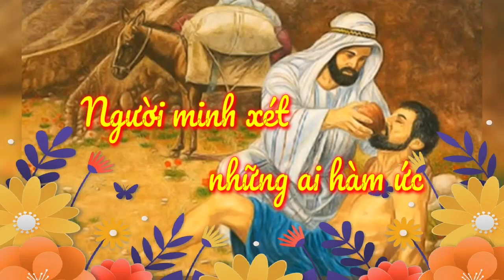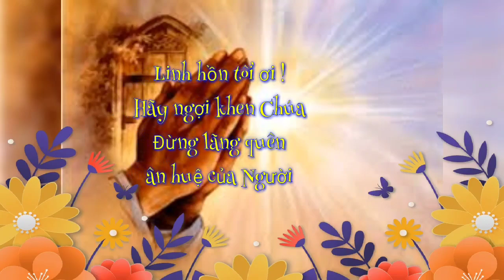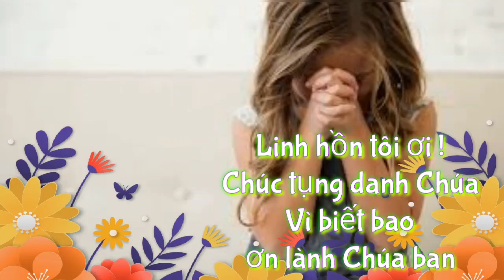(TC) Linh Hồn Tôi Ơi, Hãy Ngợi Khen Thiên Chúa...